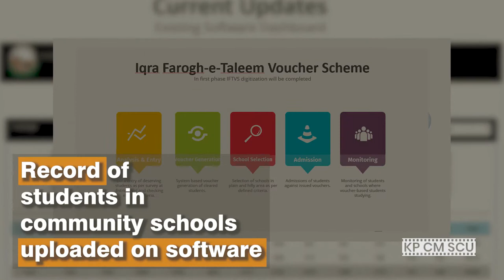KP Elementary & Secondary Education Foundation ensure access to education for deserving children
Khyber Pakhtunkhwa's Elementary & Secondary Education Foundation (ESEF) ensures access to education for deserving children in KP